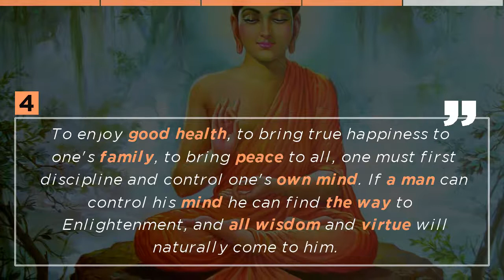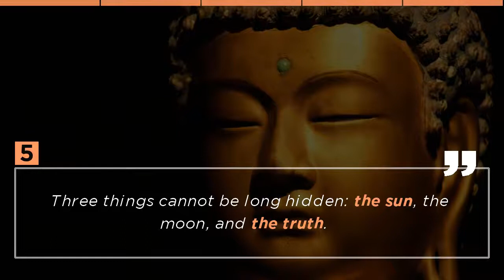Top 5 Buddha Quotes - Leader.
Buddha Top Quotes - Leader. What's your favourite quote? Leave your answers in the comments below...